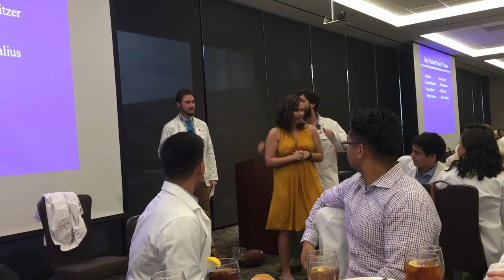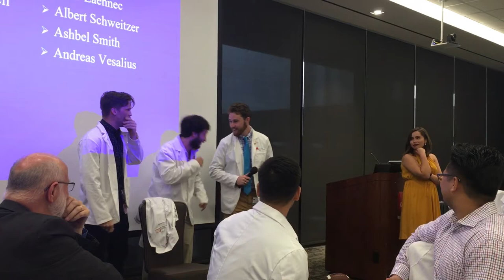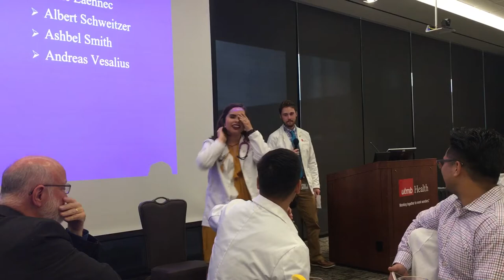The Life of Elizabeth Blackwell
Performed by James Pittman, Metin Goktepe, Katie Ferry, and Connor Johnson